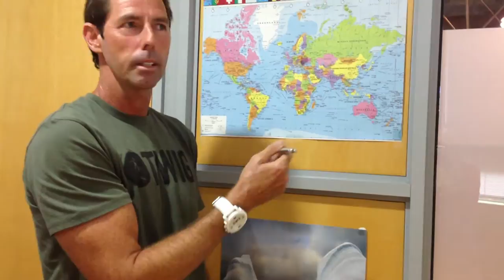Brett Archibald's friend describes the area where his sea ordeal unfolded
Brett Archibald's friend Jean-Marc Tostee talks about the area where the drama unfolded and how far away they were from home. Tostee visited East Coast Radio this morning following his return from the now famous surf trip off Indonesia during which Brett Archibald, 50, fell overboard during the night after a bout of extreme sea sickness.